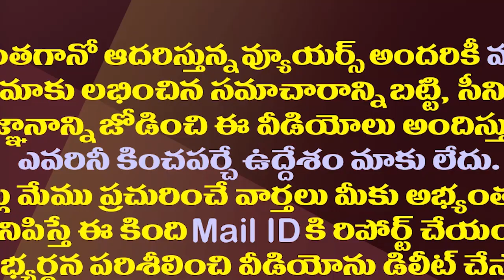కుల వివాదంలో గరికపాటి..అసలేం జరిగిందంటే..?| Garikipati Narasimha Rao Apologies To Jewelers